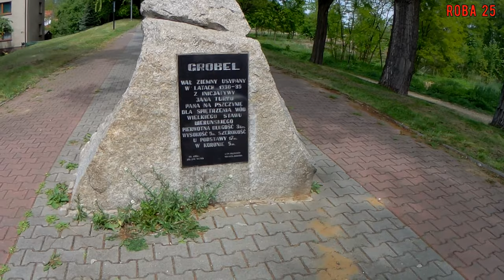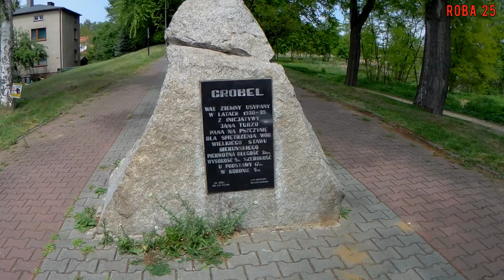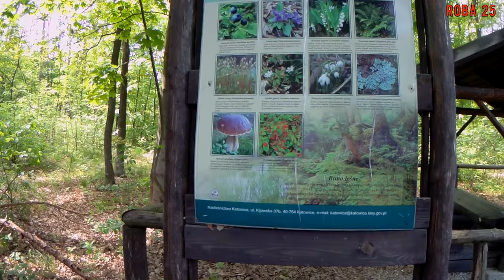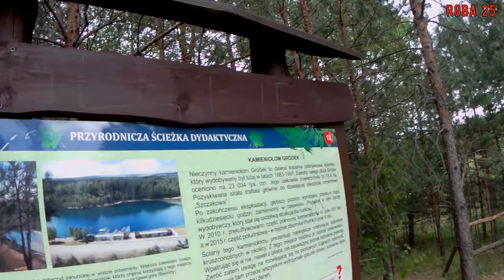Park Gródek Jaworzno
Rowerem z Ligoty do Jaworzna :)